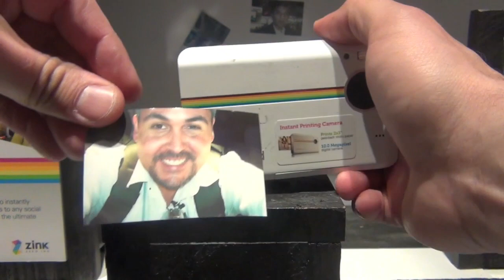Cámara Digital Polaroid Z2300 CES 2013 - Polaroid Z2300 Digital Camera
Aquí nos encontramos nuevamente en el CES 2013 con la Camara Polaroid Z2300, se acuerdan de las antiguas cámaras Polaroid en donde salía un papel y teníamos que moverlo para que los colores se dispersen y luego de unos minutos podamos tener la foto al instante, buena esta nueva versión mejorada y digital cuenta con el mismo concepto pero en una diferente.
La cámara Polaroid Z2300, cuenta con una resolución de 10 megapíxeles, flash, una pantalla posterior de 3 pulgadas en LCD, micrófono, conector USB, batería de litio-Ion, entrada para tarjeta SD, capacidad para 10 papeles Polaroid ZINK  para revelar la foto y viene en colores negro y blanco, el precio $249.99.